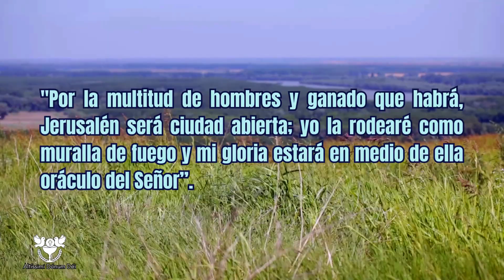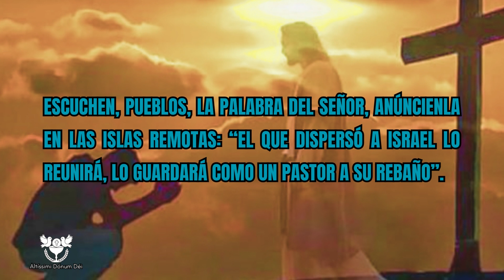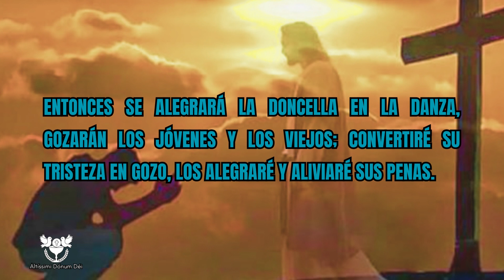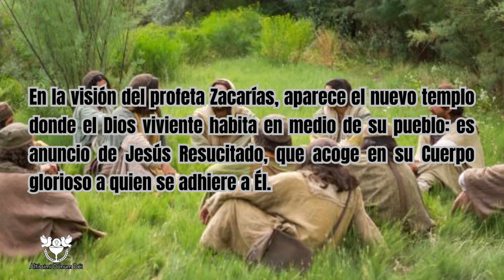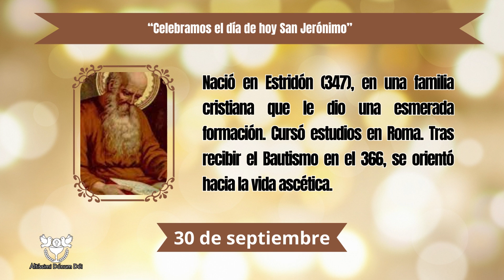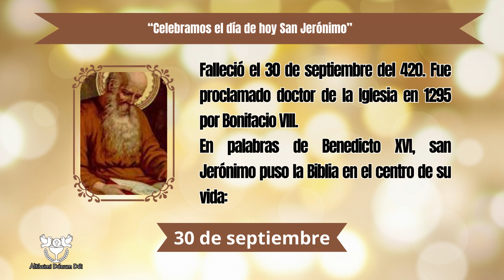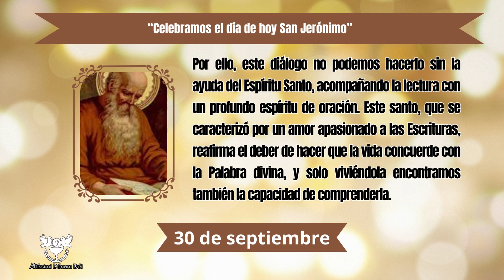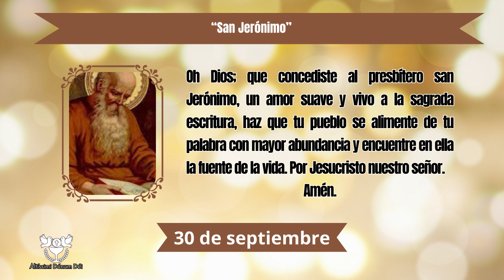📖Lecturas del día de HOY SÁBADO 30 de SEPTIEMBRE 2023 [REFLEXIÓN] 😇 Santo del día 🙏🕯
lecturas del día de hoy SÁBADO 30 de SEPTIEMBRE 2023:
Celebramos hoy la festividad de san Jerónimo, quien amó y centró toda su vida en la Palabra de Dios; a su lado concluimos este mes dedicado al conocimiento y profundización de la Palabra del señor.
  En la visión del profeta Zacarías, aparece el nuevo templo donde el Dios viviente habita en medio de su pueblo: es anuncio de Jesús Resucitado, que acoge en su Cuerpo glorioso a quien se adhiere a Él.
En el evangelio, Jesús advierte a los discípulos que estar con Él  también supone sufrir a su lado hasta la muerte. El sufrimiento y la muerte siempre nos causan miedo; como los discípulos, nosotros queremos evitarlos a toda costa, pero no hay otra alternativa: para ser glorificado hay que morir; no soy cristiano verdadero si no aprendo a morir a mí mismo. Perder algo de sí mismo por el Señor es el secreto  más seguro para ser feliz.